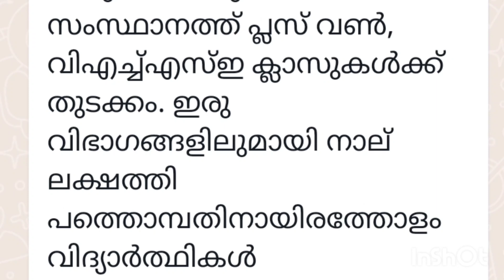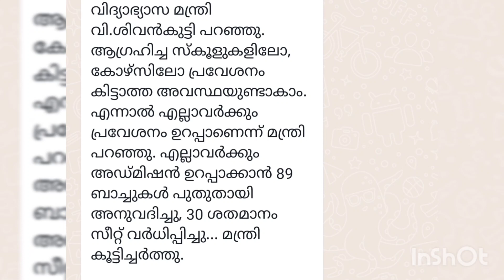+1 അഡ്മിഷൻ കിട്ടാത്ത വിഷമത്തിൽ ആണോ? എല്ലാവർക്കും സീറ്റ്‌ ഉറപ്പ് | Supplementary allotment date